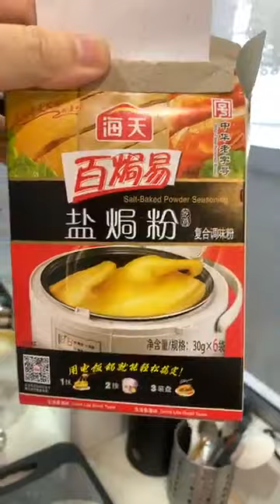表弟好煮意 - 枝竹火腩煲, 蛤蜊丝瓜, 椒盐鲍鱼菇, BeanCurd Sheet w/ RoastPork , Clam Loofah, Salt & Pepper Oyster Mushroom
蛤蜊丝瓜

材料：蛤蜊1公斤、丝瓜1条切块、姜1块切丝、蒜蓉1汤匙、杞子1汤匙

调味料：料酒2汤匙、盐1/2茶匙、糖1茶匙、鸡精粉1茶匙、胡椒粉1/2茶匙、清水300ml

Clam Loofah

Ingredients: Clams 1 kg , Loofah 1 piece cut into pieces, Ginger 1 piece - shredded, Minced garlic 1 tbsp , Wolfberry 1 tbsp

Seasoning: Cooking wine 2 tbsp , Salt 1/2 tsp , Sugar 1 tsp , Chicken powder 1 tsp , Pepper powder 1/2 tsp , Water 300ml

椒盐鲍鱼菇

材料：鲍鱼菇300克

腌鲍鱼菇：盐焗鸡粉半包

炸粉：木薯粉4汤匙、粘米粉4汤匙、面粉4汤匙、鸡蛋1个、梳打粉1/2茶匙、冰水100毫升

调味料：姜5片、花椒粒1汤匙、辣椒干5条切段、盐少许、胡椒1茶匙、青葱1棵切段

Salt and Pepper King Oyster Mushrooms

Ingredient: King oyster mushrooms 300 grams

Marinated king oyster mushrooms: Salted baked chicken powder 1/2 pack

Batter flour: Tapioca flour 4 tbsp , Rice flour 4 tbsp , Plain flour 4 tbsp , 1 egg, Bicarbonate soda 1/2 tsp , Ice water 100 ml

Seasoning: Ginger 5 - slices , Sichuan peppercorns 1 tbsp , Dried chilies 5 - slide , a little salt, Pepper powder 1 tsp , Spring onion 1 - shredded

枝竹火腩煲

材料：烧肉150克、腐竹50克、蒜蓉1汤匙、生冬菇6朶、甜豆8条、青葱2棵切段

调味料：料酒2汤匙、蚝油2/3汤匙、糖1茶匙、鸡精粉1茶匙、胡椒粉1/2茶匙、清水400毫升、马铃薯粉1茶匙勾芡

Bean Curd Sheet with Roast Pork Pot

Ingredients: Roast pork 150g , Yuba 50g , Minced garlic 1 tbsp , Mushrooms 6 , Snap pea 8 , Spring onion 2 shredded

Seasoning: Cooking wine 2 tbsp , Oyster sauce 2/3 tbsp , Sugar 1 tsp , Chicken powder 1 tsp , Pepper powder 1/2 tsp , Water 400ml , Potato flour 1 tsp - thicken